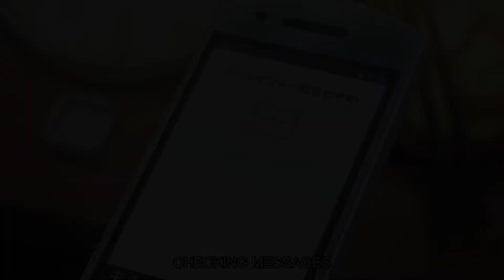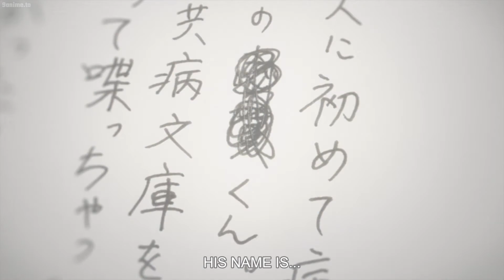Cast - I Want to Eat Your Pancreas AMV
Don't own anything, just wanted to make a video!